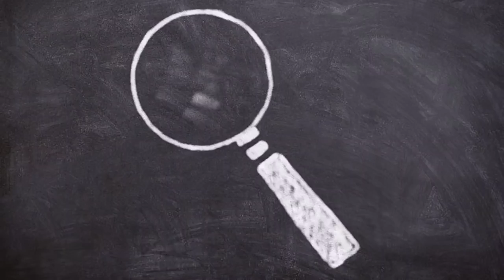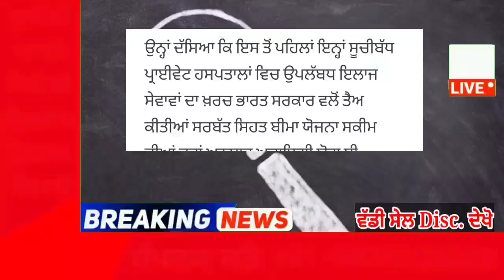punjabi news today live - Punjab Weather Today - Punjab News